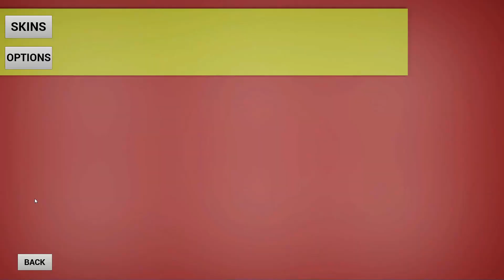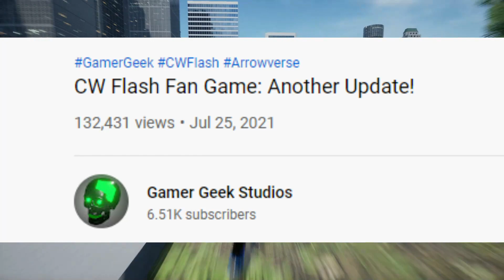Flash Game Update: I am the Future Flash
Hey everyone! I hope you guys are excited for another weekly update video! We have a ton to cover in this one and the game is honestly coming along nicely!

Timestamps:
00:00 Intro
2:09 Savitar Gameplay Reveal
2:55 The god DAMN lightning trail
4:33 Savitar Alternate Skins Reveals
5:28 The Combat System
6:07 Damage Types
7:02 Slender Flash Bug
7:36 Answering Questions about the Voice Auditions
8:40 AHHHH-Craft and GamingMod